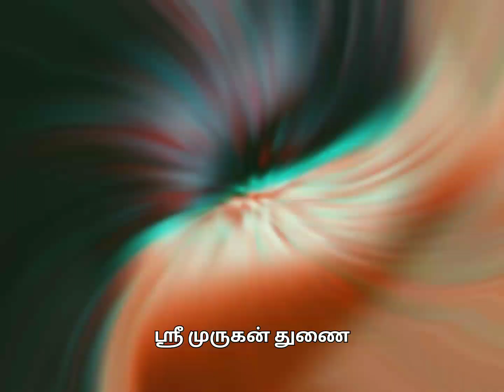🦚Thenpalani Thedi Thenpalani Thedi Murugan song ✨🙏